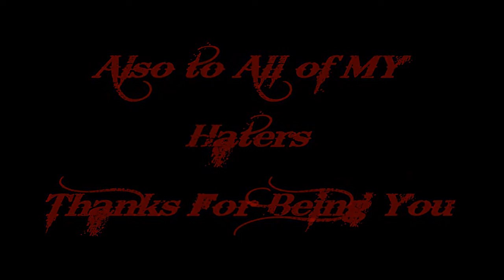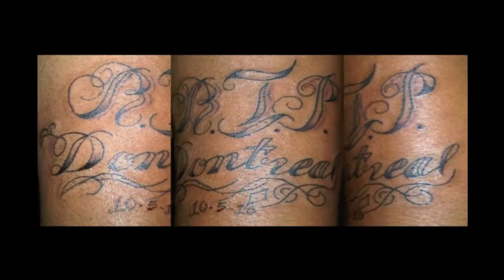Your Tattoo King's Work